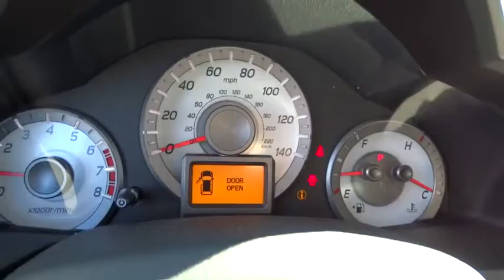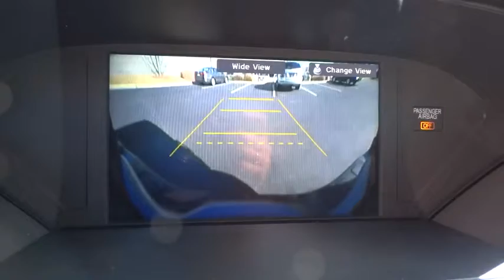2015 Honda Pilot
2015 Honda Pilot
Hendrick Honda of Concord: